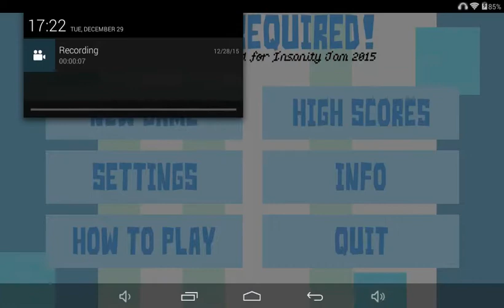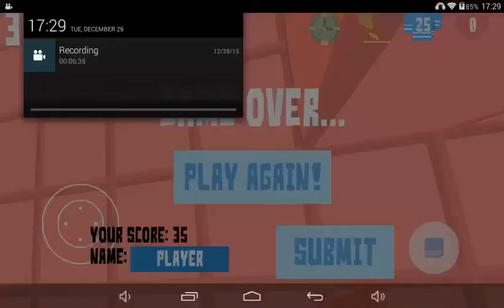Towl required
Fun